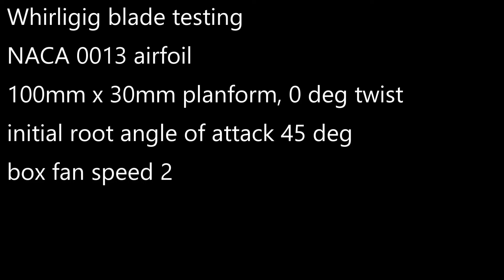Variable pitch whirligig prop testing, blade twist and speed governor effectiveness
Used the super slo mode on my Samsung S9 phone to measure rotational speed of the prop.
Adding blade twist increases no-load speed.
The speed governor does a good job controlling prop speed.